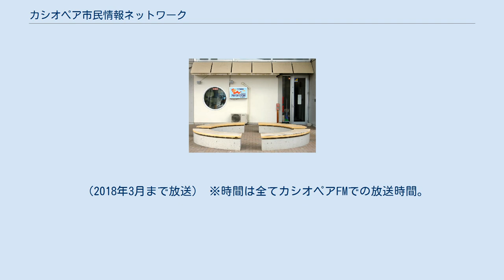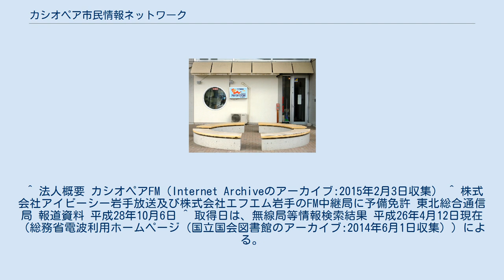カシオペア市民情報ネットワーク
特定非営利活動法人カシオペア市民情報ネットワーク（カシオペアしみんじょうほうネットワーク）は、岩手県二戸市、九戸郡軽米町、九戸村および二戸郡一戸町の各一部地域を放送区域として超短波放送（FM放送）をする特定地上基幹放送事業者である。
 カシオペアFM（カシオペアエフエム）の愛称でコミュニティ放送をしている。
 カシオペアメッセ・なにゃーと1階にあるスタジオ外景 2005年（平成17年）開局。
 岩手県内では、1998年（平成10年）開局のラヂオもりおかに次ぎ2局目のコミュニティ放送局である。
 愛称は、当地域の自治体連合であるカシオペア連邦にちなみ、放送対象もカシオペア連邦（二戸市、一戸町、軽米町、九戸村、旧浄法寺町）の一部である 。
 フィラーや試験電波発射を除く1日の放送時間は約18時間程度である。
 二戸市周辺では中波県域放送のIBCラジオ中継局が長らく設置されず同局の電波が届きにくく、夜間には隣接周波数693kHzのNHK東京第2放送と混信することから、難聴取対策として2006年（平成18年）1月23日よりIBCラジオの番組（内容は一部を除きIBC自社制作番組、理由は#IBCラジオと同時に放送されている番組を参照）を再送信している。
 ステレオ放送としているが、IBCラジオはAMステレオ放送非実施の為、実質的にはモノラル。
但しFMなのでより安定的に受信できる。
 2012年（平成24年）より、自主制作の番組について、独自のインターネット放送を開始。
音楽も含め放送する。
 2013年（平成25年）からは、ミュージックバードの一部番組がネットされるようになる。
 2016年（平成28年）12月23日、IBCラジオが折爪岳にFM補完中継局を開設したことなどから、カシオペアFMは2017年（平成29年）4月に大規模な改編を実施。
IBC発の番組のネットを大幅に縮小したほか、従来のミュージックバードからJ-WAVEのネットが中心となり、再度のネットチェンジとなった。
 2000年（平成12年） 2002年（平成14年） 2003年（平成15年） 2004年（平成16年） 2005年（平成17年） 2006年（平成18年） 2007年（平成19年） 2008年（平成20年） 2009年（平成21年） 2010年（平成22年） 2011年（平成23年） 2012年（平成24年） 2013年（平成25年） 2014年（平成26年） 2016年（平成28年） 現在、時報は2種類ある。
 ひとつはIBCラジオをネット受け中の同局のC音単音の時報である。
正時（XX時00分）に自主制作番組（または他のコミュニティ放送局・ミュージックバードからのネット番組）からIBCからのネット受けに切り替える場合、時報からネット受けに入るので、時報はIBCの「C音」となる。
もうひとつは自局送出時報であり、こちらは通常A音単音の時報が用いられている。
 なお、2009年10月から2012年春頃までは午前8時の時報に限り日曜を除く午前8時直前に葬祭ホール業者にのへセレモニーホール眞照堂のラジオ時報CMが流されており、「『にのへセレモニーホール眞照堂が午前8時をお知らせします』→時報」の際に梵鐘の鳴る音が通常の時報音に代わって流されていた。
 月曜から金曜の放送。
 ※生放送に内含する番組は除外。
 ※自主制作番組は一部を除き再放送もあり。
その他はミュージックバードや2017年4月からはJ-WAVEの番組が中心。
 IBCラジオの番組ネット開始に伴い、2006年4月番組改編時以降はIBC自社制作ワイド番組内にJRNとNRNのテープネット番組を（著作権法・放送法の規定によりカシオペアFMにおける再送信が出来ない関係上）極力内含させず、テープネット受け番組については特定の時間帯に集約させている（やむを得ずテープネット受け番組が内含されている時間帯はフィラー音楽等で穴埋め）。
ただし、一時期IBCがネット受けしていた番組の中でJRN・NRNによらないネット番組については、その一部がカシオペアFMでもネットされていたことがあった。
なお、IBCラジオのFM補完中継局開設もあり、ネット時間は減少しており、J-WAVEの放送時間などが増加傾向にある。
2019年4月現在では、平日朝のみである。
 （2017年3月までは9:00 - 11:00にも放送されていた。2017年4月 - ...